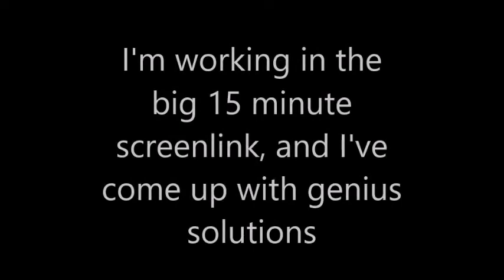part of my screenlink + outtakes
hired my friend to throw the ball at the structure